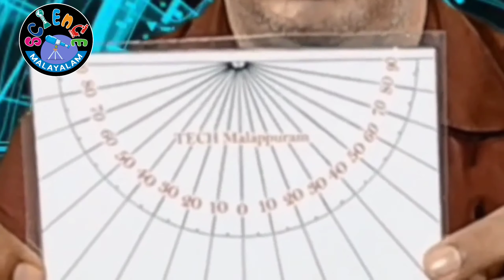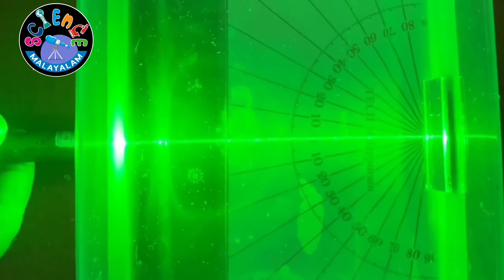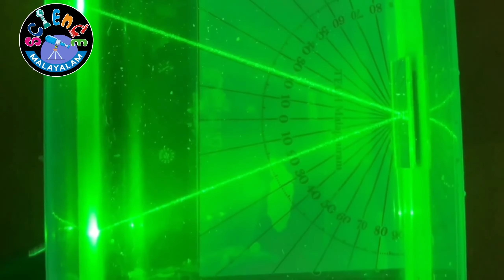പതനകോണും പ്രതിപതന കോണും I Science experiment I ILLIAS PERIMBALAM I Science Malayalam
An experiment to prove angles of incidence and reflection are equal